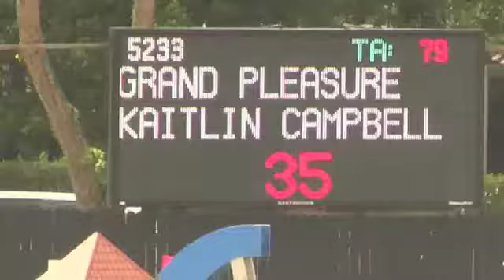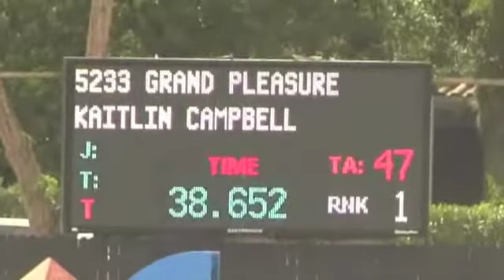Grand Pleasure WEF 9 in the $1500 8 Year Old Young Jumper Championship Qualifier.m4v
Grand Pleasure owned by Rachel Kennedy and Shown by Kaitlin Campbell in the $1500 Eight Year Old Young Jumper Championship Qualifier during WEF 9 in Wellington, FL. The Finished second.